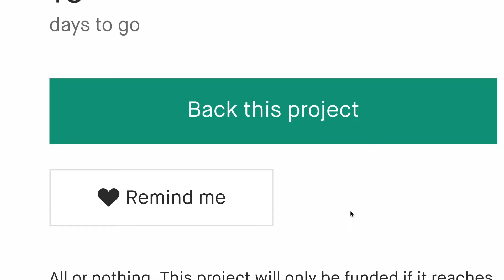A Kickstarter Project We Love: GripFlip: Your Multitasking Kitchen Hero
Coming soon: GripFlip | Your Space-Saving Kitchen Maestro 🧑🍳✨
Flip easily on the pan 🍳 Bid farewell to cabinet clutter 🔪 Embrace safer, cross-contamination-free cooking 🥗🐔